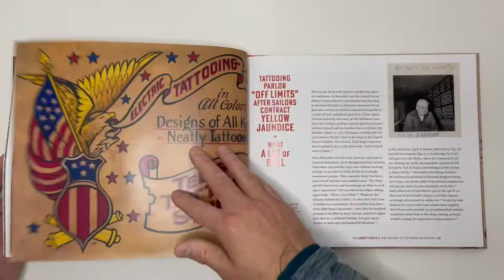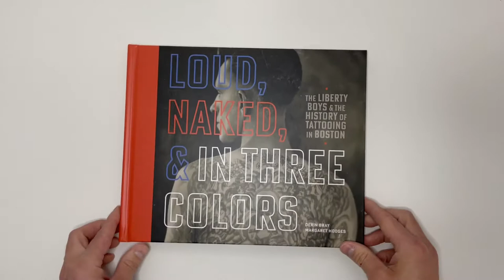Loud, Naked, & in Three Colors: The Liberty Boys & The History of Tattooing in Boston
Take a peek at our new book!

Through the complex, deeply human story of an iconic family of Boston tattooers, Loud, Naked, & in Three Colors forges a deeper understanding of the history of a vernacular art form and the folk who made a living from its subversive attractions. From the 1910s until 1962, when Massachusetts banned tattooing statewide, Edward "Dad" Liberty and his three sons held a near-monopoly on the Boston tattoo scene from their shops in Scollay Square, the city's gritty entertainment district. Over their lifetimes, the Liberty men accumulated an unmatched collection of hand-painted tattoo flash art, photographs, machines, shop signs, correspondence, ephemera, and family memorabilia. Loud, Naked, & in Three Colors brings together this evocative, sometimes eye-popping material to create a groundbreaking visual and narrative history of tattooing in Boston. It is an appealing work for general readers and tattoo enthusiasts, as well as a definitive resource for tattoo artists and historians of popular culture.

Loud, Naked, & in Three Colors presents more than 700 never before published tattoo designs, known as "flash," passed down through the Liberty family. Painted on sheets, boards, books, window shades, and scraps of repurposed paper, these works represent nearly a dozen tattoo artists who plied needle and ink from the first years of the 20th century through the early 1960s. Highlights include artwork by early Boston tattoo artist and showman Frank Howard, Ed Smith, and tattoo luminary Ben Corday.

Also featured are over 70 illustrations of newly-discovered art and artifacts owned by the Libertys and related to many of the tattooers in their orbit, including Detroit's Percy Waters; Portland, Oregon's "Sailor" George Fosdick; Los Angeles' Ben Corday; Honolulu's "Long Tom" and "Sailor" Jerry Collins; and Boston's Fred McKay, James Fraser, Lawrence Davis, Oscar Bouchard, Jack Redcloud, Harvey Chanarkar, and Frank Harrington. Also represented is a host of material from Ted Liberty's time in Baltimore and later Vancouver, Canada and Harold Liberty's time in Salem, New Hampshire.